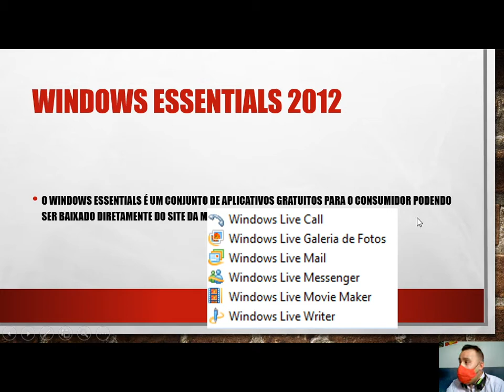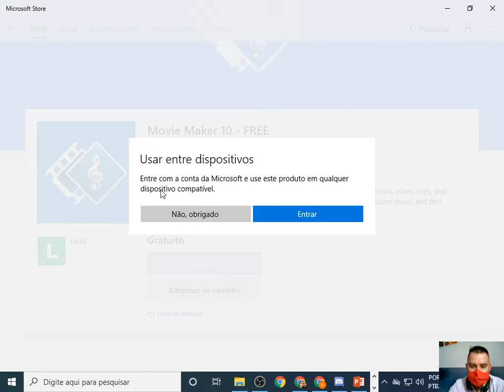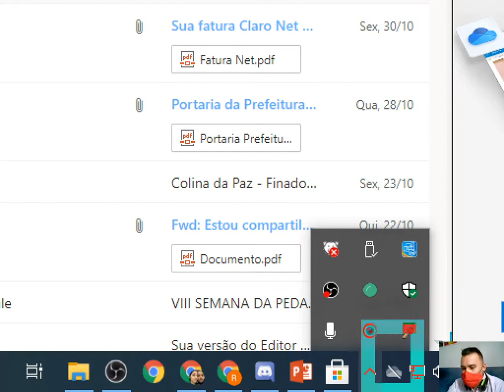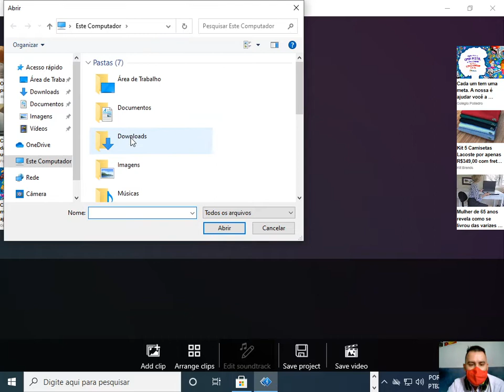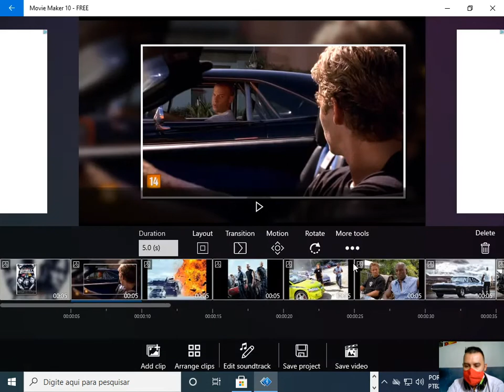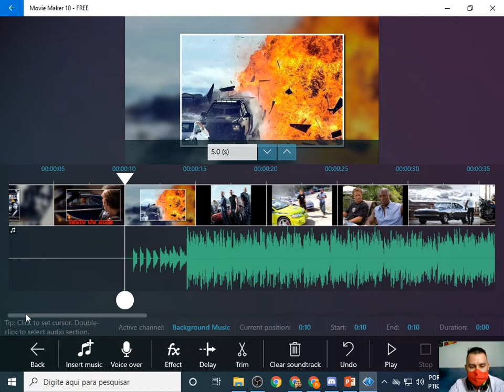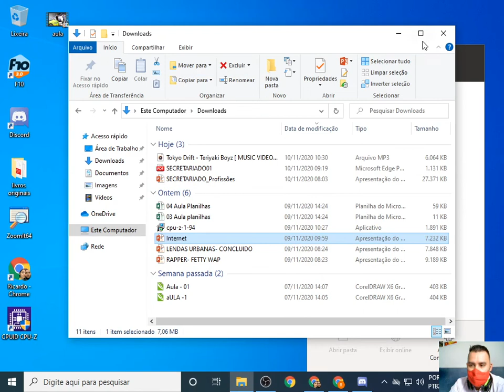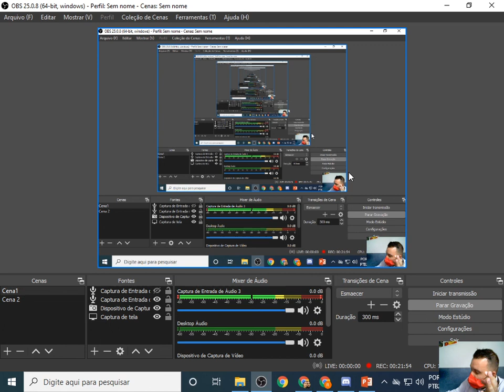Aula 06 Internet